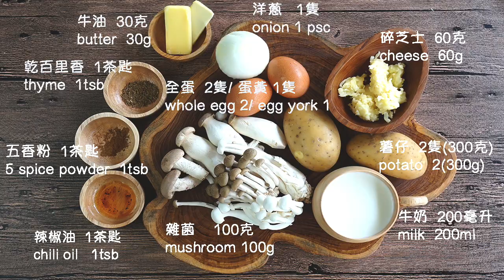芝士流心蛋薯仔雜菌批 (Cheese Mushroom Egg Pie - Eng substitle)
20分鐘做好，簡單到無朋友，炒一炒加奶加蛋焗一焗，就有美味蛋批，用藍帶學的 Quice 食譜，去批底沒那麼滯。讚好【鬼嫁料理手帳 】facebook 按 "SHOW MORE" 看材料清單。

完整文字食譜： goo.gl/kvsjQm

鬼嫁料理手帳

家住曼谷的香港小婦人，愛吃愛煮愛曼谷，畢業於藍帶廚藝學院，著有4本食譜書，現為經濟通和新假期專欄作家。

我的著作：好吃鬼煮意、蒸煮炆燉鬼煮意、泰美味鬼煮意、主廚教你煮

材料(4人份)：
洋蔥   1隻(細或1/2隻大)
薯仔    2隻(約300克)
雜菌    100克
牛油   15克
煮食油   少許

蛋漿材料：
全蛋   2隻
蛋黃   1隻
牛奶   200毫升
牛油   15克
碎芝士  60克(莫薩里拉芝士(Mozzarella Cheese) 或 格呂耶爾芝士 (Gruyere Cheese )
鹽     1/4茶匙
胡椒粉   少許

調味料：
乾百里香   1茶匙
五香粉   1茶匙
辣椒油   1茶匙(隨意)
鹽     1/4茶匙
胡椒粉   少許

Ingredients (serve 4):
Onion  1 (1 small or ½ large)
Potato  2 (300g)
Mushroom  100g
Butter  15g
Cooking oil   some

Batter ingredients:
Milk  200ml
Butter  15g
Mozzarella cheese or gruyere cheese  60g
Salt  1/4tsb
Granted pepper  a pinch

Seasonings:
Dried thyme   1tsb
5 spice powder 1tsb
Salt  1/4tsb